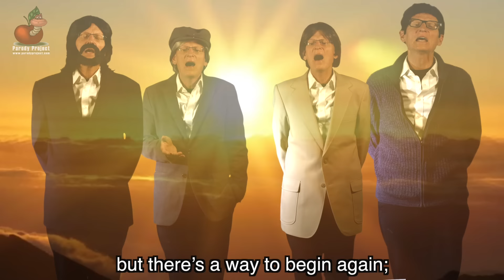VOTE, VOTE, VOTE - Parody of Drink, Drink, Drink | Don Caron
You can sign up to our mailing list on our website so you don't miss any of our new posts.

LYRICS to THE VOTING SONG

Ein zwei drei vier
Our condition is severe.
But the day is almost here to . . .

Vote! Vote!
Vote unless you want more crybabies on the Supreme Court.
Vote! Vote!
Vote to grab him by his little term and then chop it off short.

It’s gonna be tough on poor billionaires,
cutting their tax breaks to save medicare.
Let’s try to locate some semblance of truth and
stage a revolt inside the voting booth.

Vote! Vote!
Vote them all out.
Make this revolt come about.
Vote! Vote!
Vote, ‘cause everything hinges on voter turnout

Vote! Vote!
Vote while there is still time to make changes and salvage the earth.
Vote! Vote!
Vote for once that is gone there is nothing that has any worth.

Species extinction and lying galore,
Deregulations and revolving doors.
We’re on a path that is beyond insane
but there’s a way to begin once again:

Vote! Vote!
Change won’t come without it.
Leave no question or doubt and
Vote! Vote!Vote ‘cause everything hinges on voter turnout.
Let’s vote!

Vote! Vote!
Vote to invest resources in people not in endless war.
That is what we thoughtfully created voting booths for.

Money in politics has got to change.
Puppeteers pulling the strings they arrange
Corporations are people they say,
so why aren’t they all in prison today?

Vote! Vote!
Let’s go all out.
Make sure there is no doubt.
Let’s vote!

SOURCE  MATERIAL

"Drinking Song" or "Drink, Drink, Drink" is an exuberant song composed by Sigmund Romberg with lyrics by Dorothy Donnelly. It is the most widely known number from  the 1924 operetta, The Student Prince.

The recording of the Drinking Song was a success for tenor Mario Lanza, who recorded it for the 1954 movie, though the part was played on screen by another actor, due to a contract dispute.